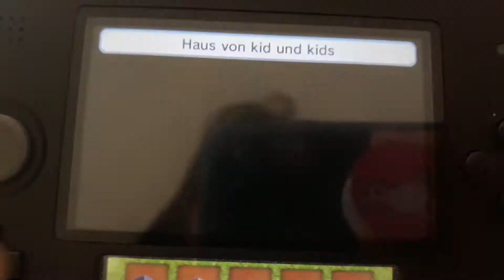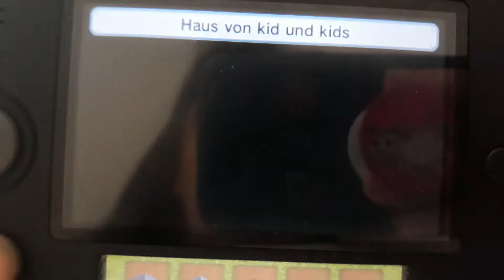Fireboy and Watergirl is Outside and FireWaterGirl is Looking Outside!♀️🔥💧🏃🏻‍♀️😘👍🏻💖